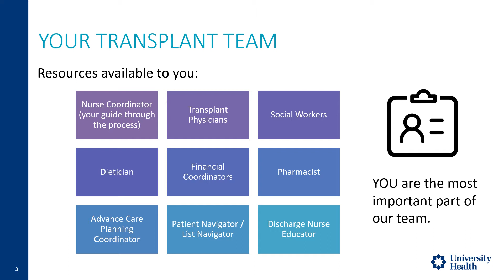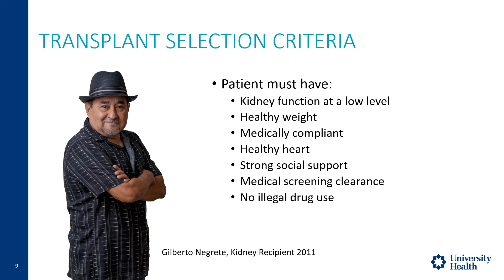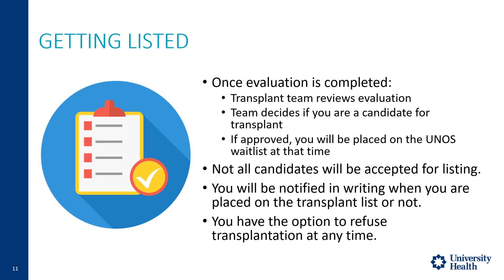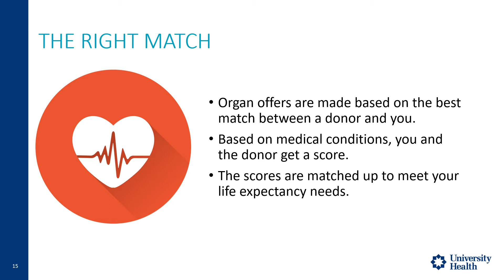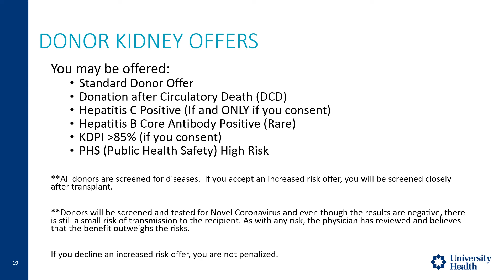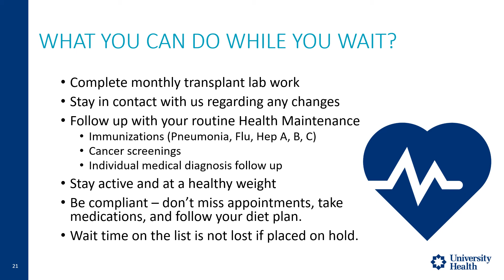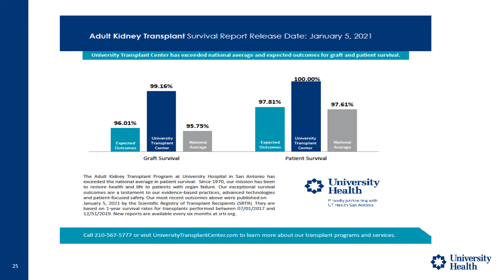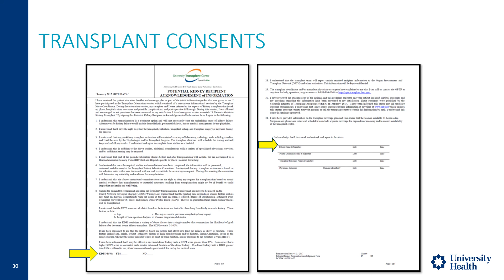Kidney Transplant Education Class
UniversityTransplant.com ► This education class discusses the process, options and what to expect when undergoing a kidney transplant.